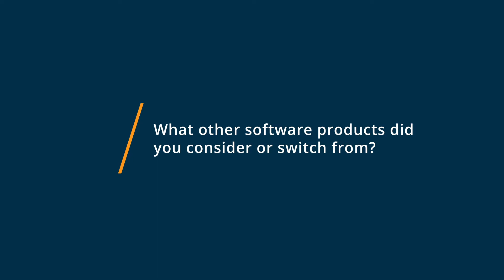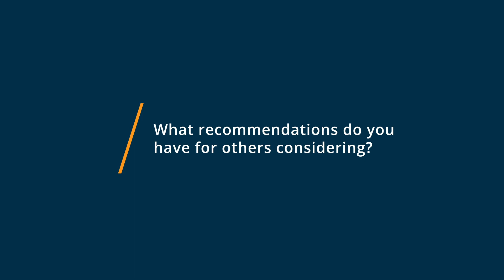Procurify Review: very good product, very good service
💡📘 Interested in Procurify? Browse Procurify reviews, pricing and compare with popular alternatives

Procurify Review 2021.

Get more from your organization's spending..

Procurify is the go-to spend management & purchasing solution for mid-sized companies. Across the world, hundreds of companies use Procurify to track, control, and analyze their spending. Procurify has comprehensive workflows and a user-friendly interface. Purchasing, Procurement, and Finance teams have been able to implement Procurify across departments and teams, creating better spend controls & insights.

0:00 Intro
0:10 What other software products did you consider or switch from?
0:23 What were the reasons you chose Procurify?
0:44 How easy was it to onboard and integrate Procurify into your business?
1:18 What recommendations do you have for others considering Procurify?